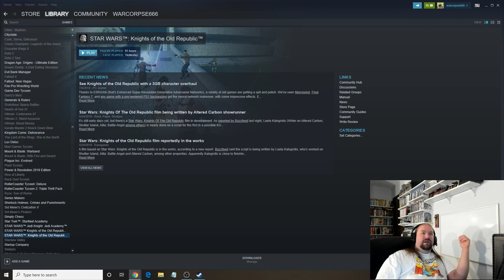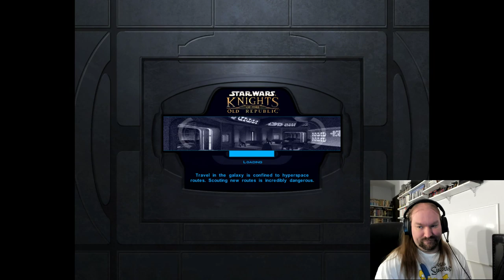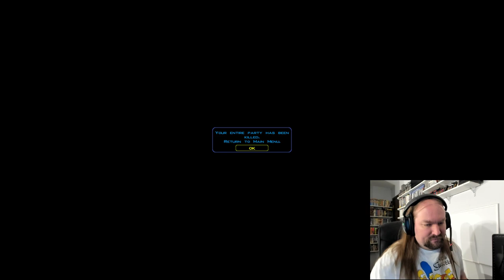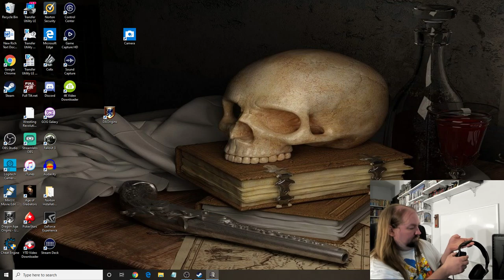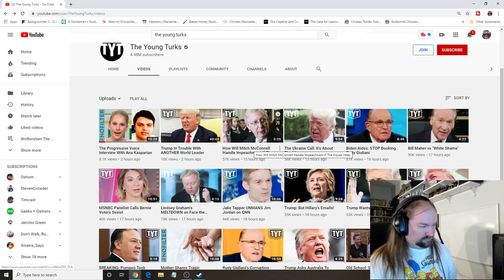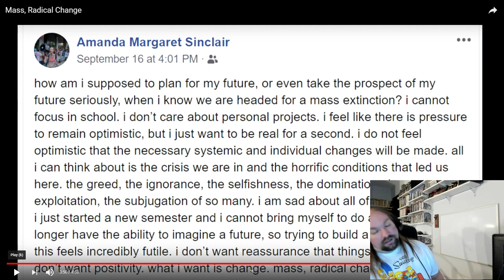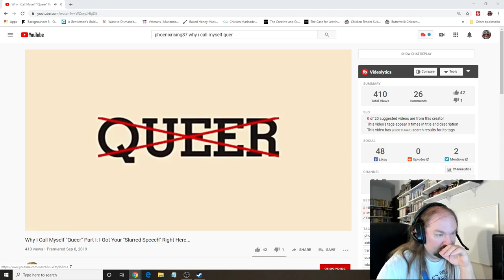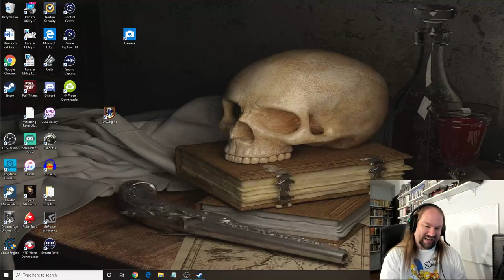Games and Beer 58 Kotor pt 3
Let us lead the Jedi against the Sith